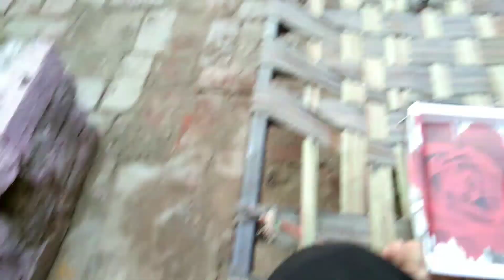AFTER 10YEAR BACK TO VILLAGE😥 EMOTIONAL 😟 || vlog234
About me-
My name is Deepak.
I love for video making & vlogs